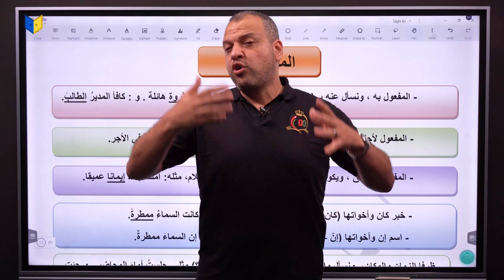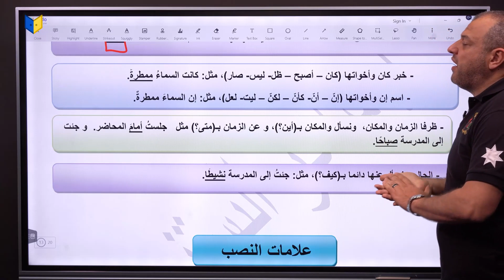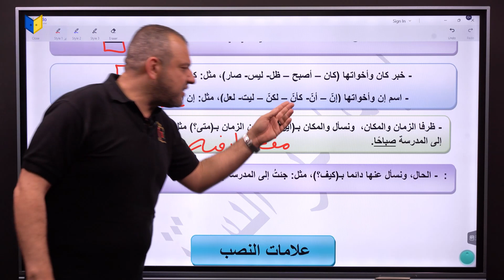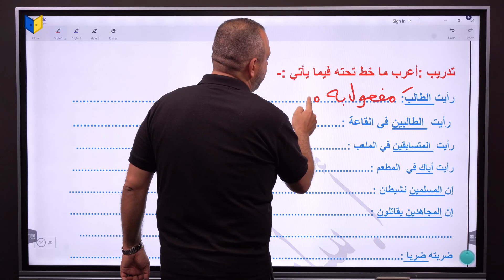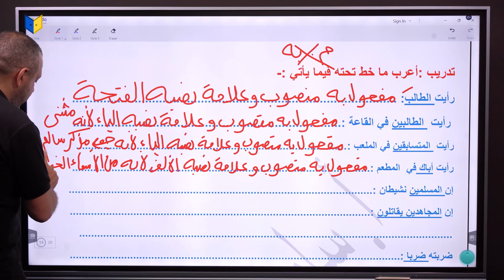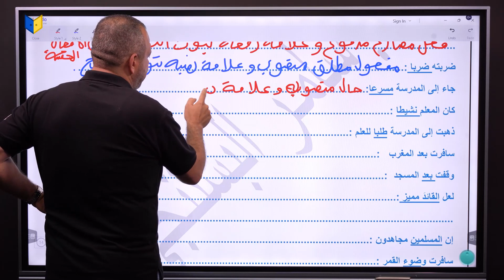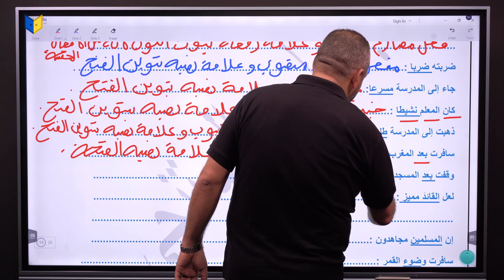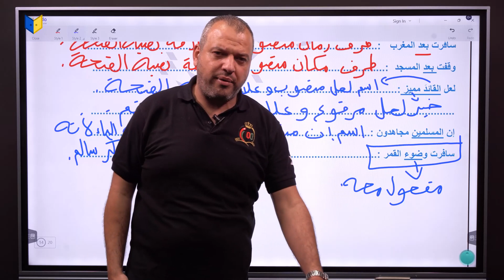الحصة التأسيسة الخامسة(المنصوبات) مع الاستاذ سامر البستنجي على منصة أبواب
📢 جيل2008/جيل 2007! 📢
 انطلاقة البطاقة الأفضل باللمملكة فيها حصص المصورة لمادة اللغة العربية على منصة "أبواب"! 🎉
انضموا إلينا واستعدوا لتجربة تعلم ممتعة ومفيدة مع المعلم المميز
والقدير الأستاذ سامر_البستنجي،📚💡
:احصل على العرض من خلال الرابط :